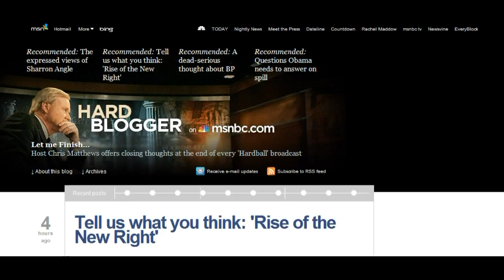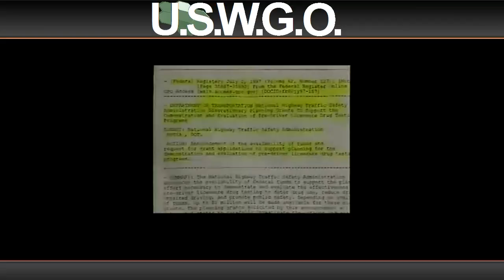Brian Hill's 'Rise of the new Right' Debunking spree Case 1 - Part 1/3 (Fixed Audio)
Audio fixed in this video and Links to both sources and other links to verify our case against Chris Matthews are below the description

Case File #1: Clearing the name of Alex Jones (Alexander Emerick Jones)

Description: I plead my case not just against pro (left right wing paradigm) communist Chris Matthews but against those that paint Alex Jones as violent, as a terrorist, and those that paint Alex Jones as a pro right winger. I bring out how Alex Jones is peaceful, never resisted arrest, and he sets an example of how activists should be acting. So I defend Alex Jones with the facts against Chris Matthews propaganda. Alex Jones is not a right winger, is peaceful, and never acts like a terrorist and I am going to prove it. This will plead my case against the MSNBC Propaganda hitpiece 'Rise of the new Right'.

This video was filmed many hours before the documentary even aired.

Links:
Alex Jones peacefully protests and doesn't resist arrest when he got arrested for bullhorning the Geraldo show by Fox News:

Alex Jones arrested for asking George W. Bush a question and proves my case that Alex Jones isn't violent, and doesn't act like a terrorist at all: